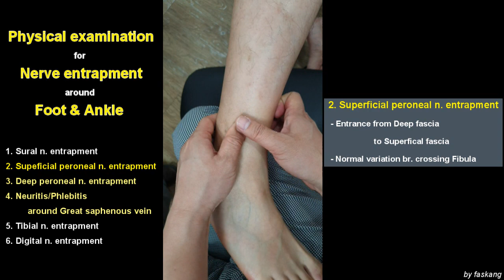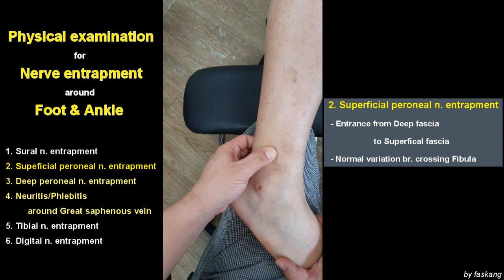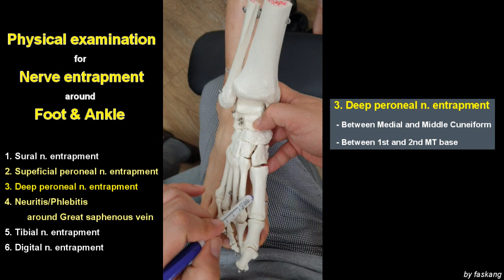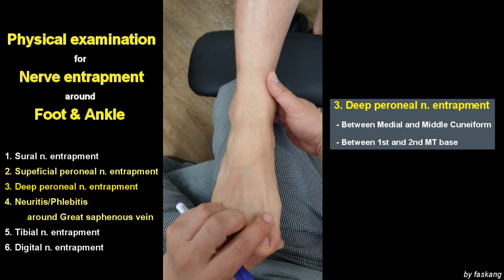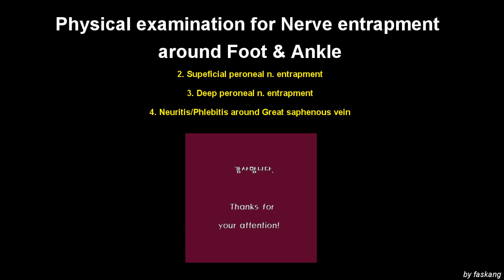170.(의사용.Physical exam) Nerve entrapment 2~4/6: SPN/DPN entrap & Great saphenous phlebitis [강찬.충남대]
족부족관절 주위의 신경포착 증후군에 대한 동영상을 제작하였습니다.

1편에는 비복신경포착 증후군(Sural nerve entrapment),
2,3,4편에는 천비골신경포착 증후군(Superficial peroneal nerve entrapment), 심비골신경포착 증후군(Deep peroneal nerve entrapment) 그리고 대복재정맥 주위 정맥염/신경염(Phlebitis & Neuritis aroind Great saphenous vein),
5-1편에는 경골신경의 족근관 증후군(Tarsal tunnel syndrome),
5-2,3편에는 경골신경의 분지인 내측종골가지신경포착 증후군(Medial calcaneal brach entrapment)와 외측족저신경의 분지인 Baxter신경(nerve to Abductor digiti minimi)포착 증후군(Baxter’s nerve entrapment),
6편에는 지간신경종(Morton’s neuroma)에 대한 증상과 이학적 검사방법을 담았습니다.

 이학적 검사를 통하여 상당 부분 진단에 근접할 수 있는 부분이기 때문에 환자 진료에 많은 도움이 되실 것입니다.

 감사합니다.

Chan KANG
Orthopaedic Surgery